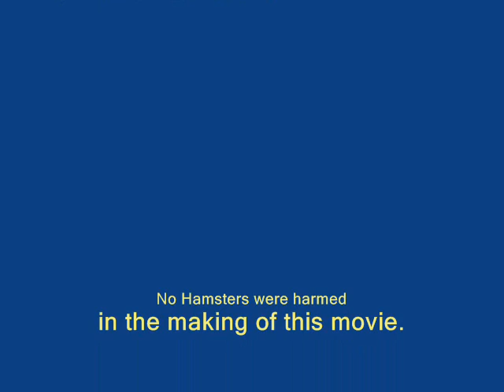Evan's awsome hamster movie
this is my first slideshow ENJOY!